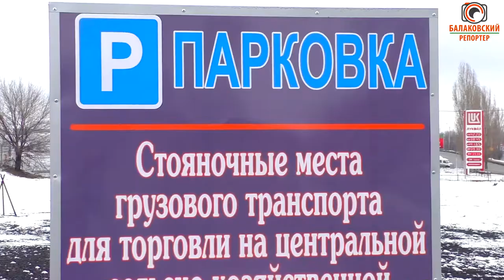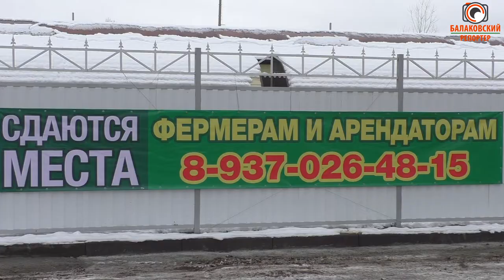Комфортно и современно! (Скоро открытие сельхозярмарки в Балакове)